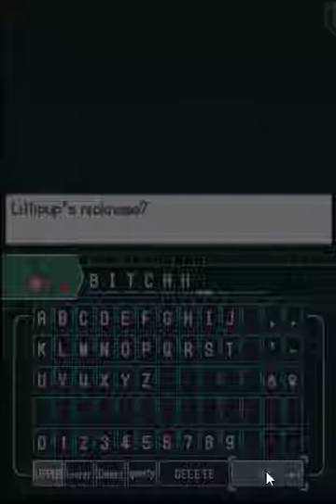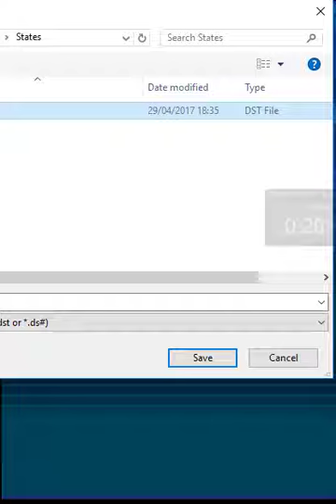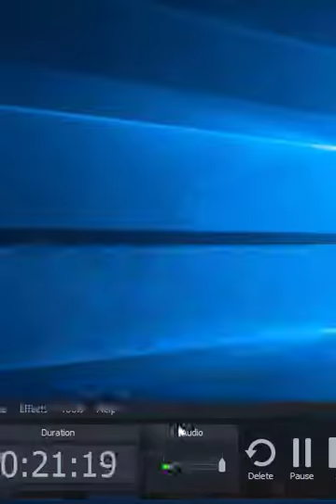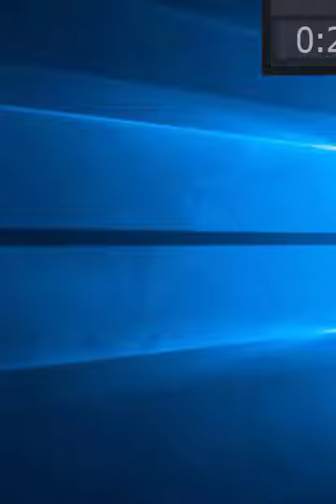Pokemon black #1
To support me just like,subscribe and share the video thanks for the support it means a lot if you do not like this type of games then suggest some to me